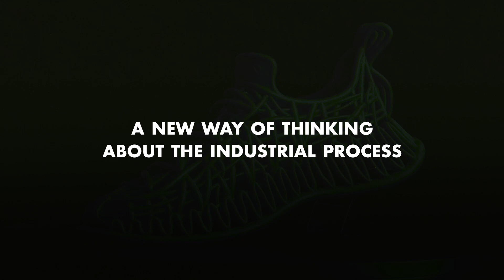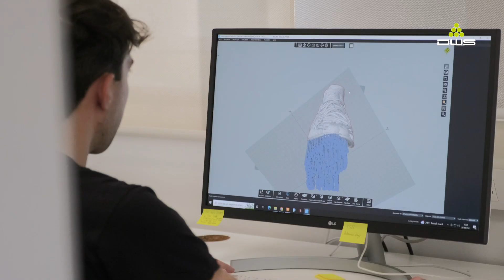YAZE - The first footwear ideated, designed and manufactured in 3D | SLA 3D print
YAZE: a new way of thinking about the industrial process

A footwear fully 3D printed with SLA technology.

Riccoplast, Italian company in the footwear field, tells us about the flow of the whole project: from concept to production.

"When DWS presented us with the right solution between machine and material, I thought our idea could finally be realized. We tried it and it works!"

🕵️‍♂️ Learn more 👇

YAZE is the first project made with the new material, made in DWS Systems house, Flexa Digital TPU che simula le prestazioni del tpu ad iniezione

👉 Flexa Digital TPU at Formnext.